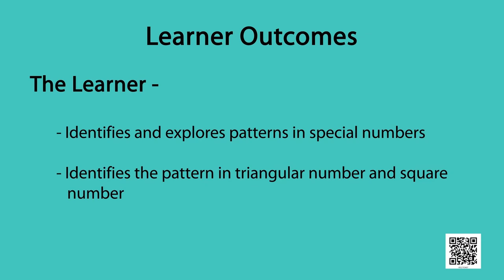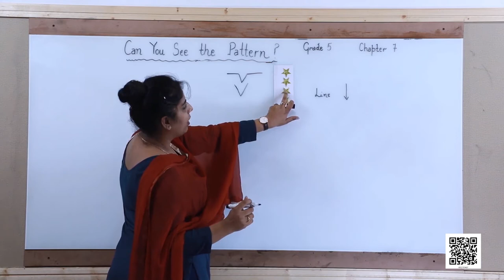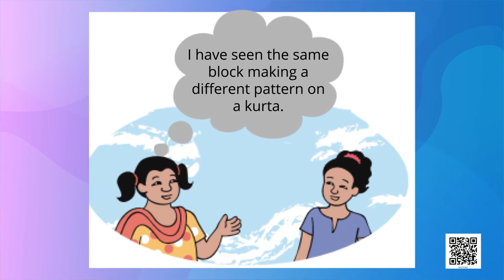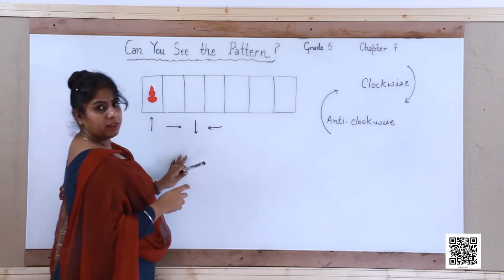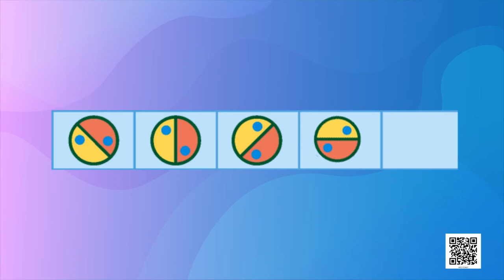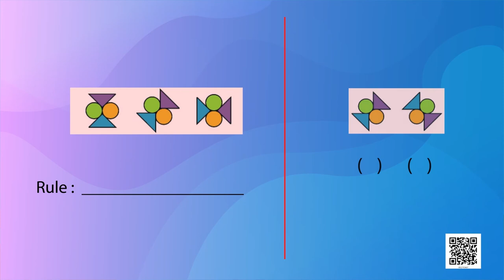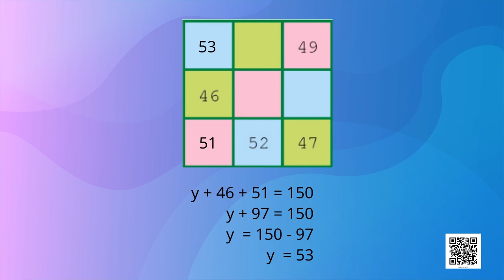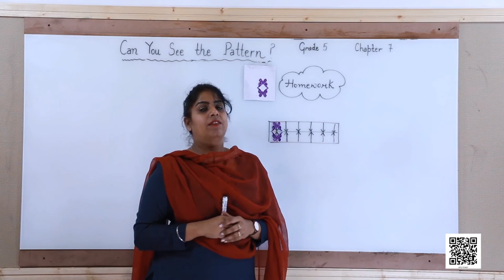Class 5 Maths Chapter 7 'Can you see the pattern' (full chapter) cbse ncert